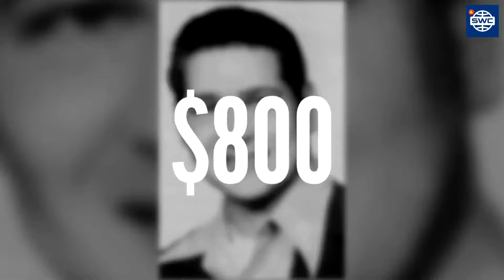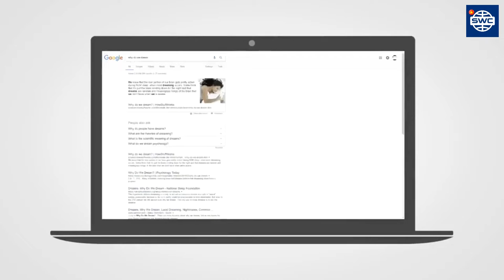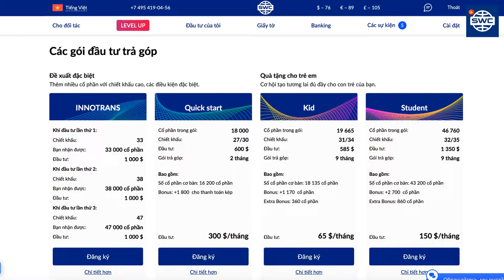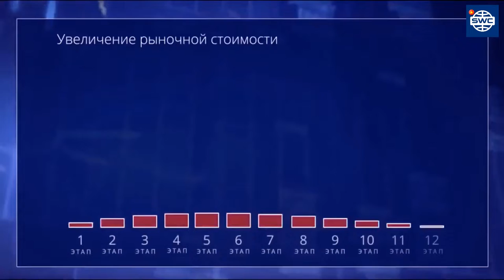Skyway | uSky so sánh với Apple, Google và Alibaba